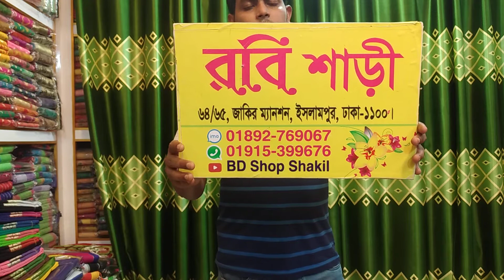online viral tat cotton saree collection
64/65 Zakir manshion Islampur dhaka-1100
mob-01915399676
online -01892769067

online viral tat cotton saree collection wholesale price